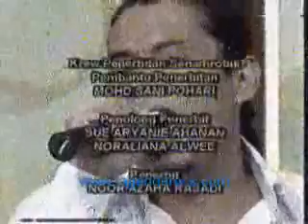Nostalgia - Shamrin Fotograf part 4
Shamrin Fotograf ditemuramah di dalam segmen Nostalgia, Selamat Pagi Malaysia (30/03/2008)